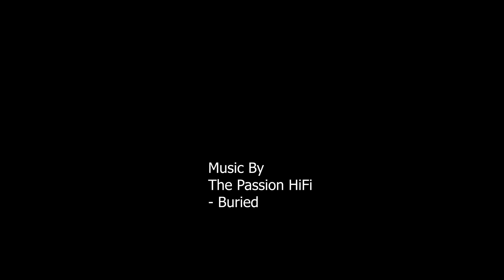Håll tyst med be quiet! Silent Base 601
Silent Base 601 är ett chassi för dig som vill ha en så tyst dator som möjligt. Det är utrustat med tjock isolering och en ny typ av luftintag som dämpar ljud. Du kan läsa mer om de olika modellerna och färgerna nedan.